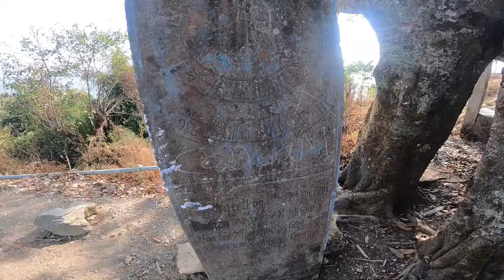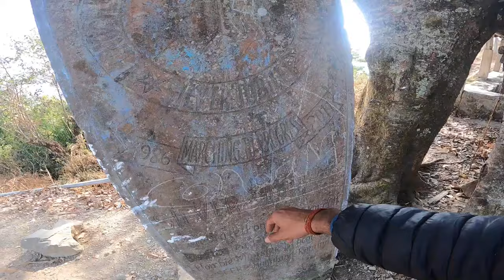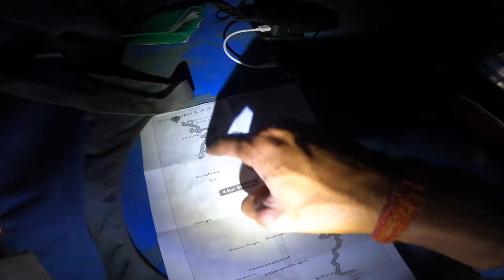DANGEROUS NIGHT CAMPING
This video is about my trekking through Nagaland of 120 km.  In this video , You will witness the different experiences of my journey.